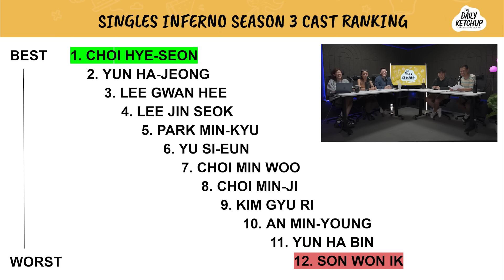Why Women love TOXIC Men... | DailyKetchup EP 278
Does Min Young deserve Jinseok??? Is Gyuri a hypocrite? And why are girls going crazy for Gwan Hee?

Behind the Cam:
• Nashrul Merza
• Charlene Goh
• Amirul Nashtrie
• Alistair Ryan

Edited by:
Alison Tan

00:00 Intro
01:21 Season 3 Review
03:34 First Impressions of the cast members
06:49 Our Rankings of the cast
08:45 The Campfire Incident
11:47 Girls Gossip about Gwanhee
15:48 Min-young and Jin Seok
19:24 The Inferno Lovers
21:17 Gyuri's 180 change
24:02 The Helicopter Incident
27:16 The Finale
37:17 Our UPDATED rankings
37:57 Outro